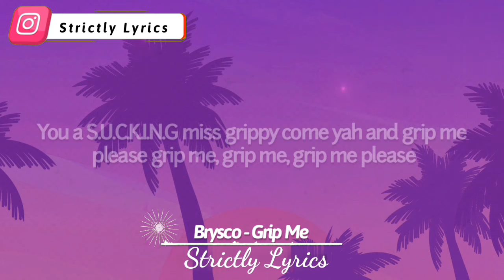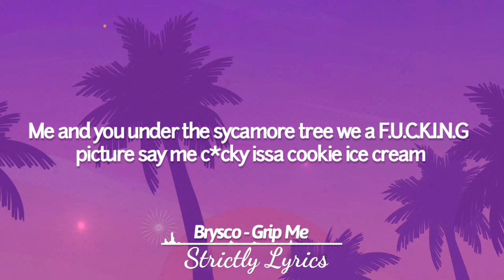Brysco - Gimmi Nikki (Unreleased) Dutty Money Riddim Lyrics | Strictly Lyrics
2023 Strictly Lyrics